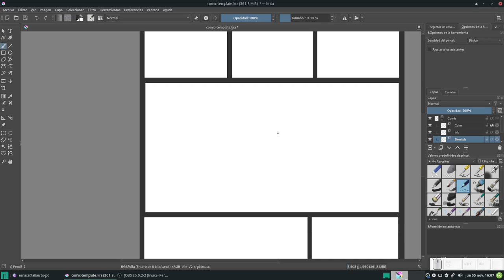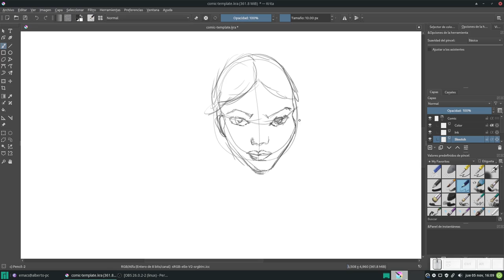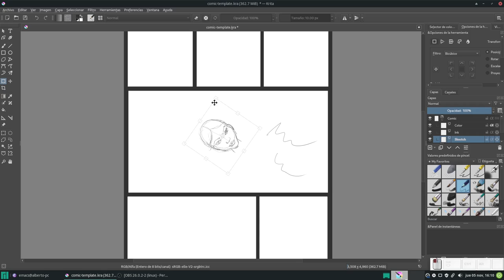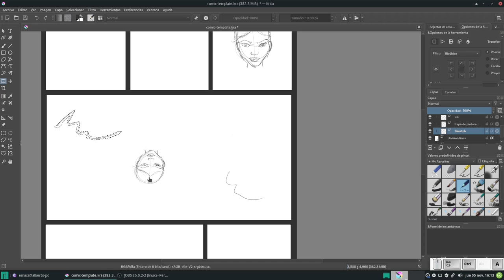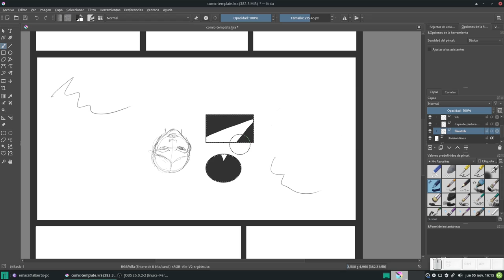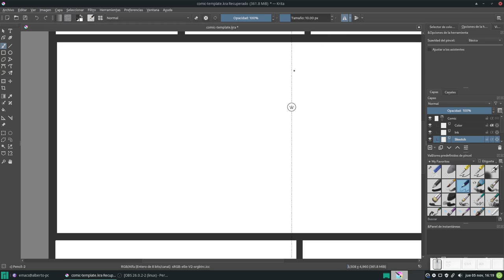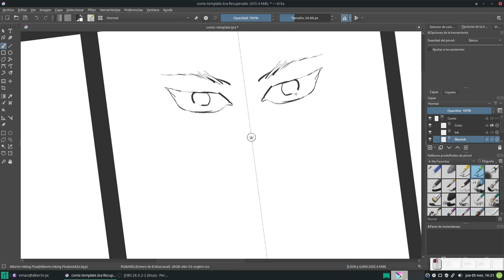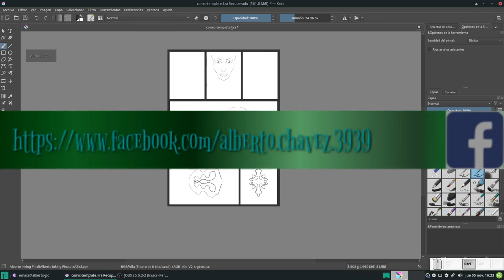Krita: Creando un cómic 6. Herramientas de selección y Espejado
En este vídeo hablamos sobre las herramientas de selección y las herramientas de Espejado de trazos.